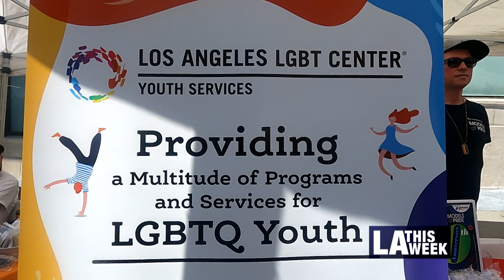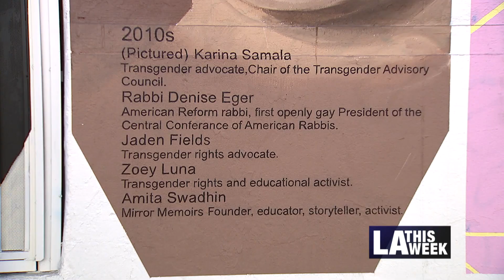Hollywood Pride Mural Ribbon Cutting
Council District 13 hosted a ribbon-cutting ceremony to honor LA area LGBTQ+ icons with a mural dedication. The mural was a joint project between CD 13 and the Department of Cultural Affairs, to celebrate and honor the first fifty years of the LGBTQ+ community in Los Angeles.